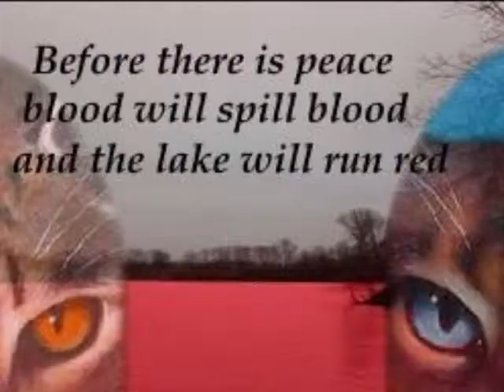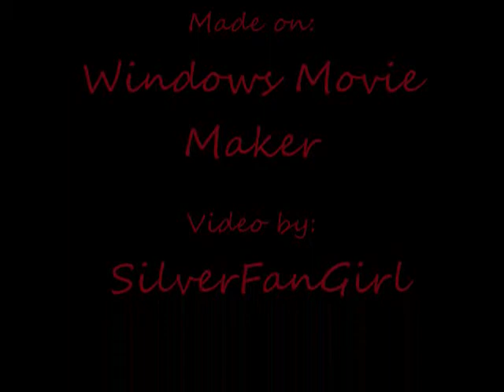Bramblelcaw-Gonna Go Far Kid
there is one part that is cheesey, but u think it came out ok...

I DO NOT OWN WARRIORS OR THE SONG! IT IS PURELY FAN BASED!